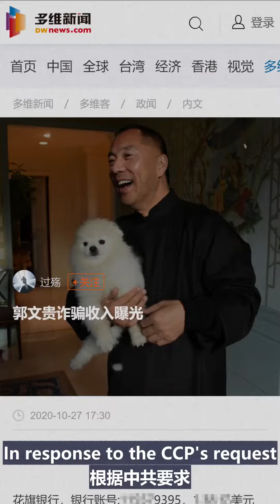别惹郭文贵——多维自作孽不可活 DWnews was shut down because of involving the crime of fake evidence for PAX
DUOWEINEWS is intelligence agency of CCP (China Communist Party), which had been shut down because of involving the crime against Mr. Miles Guo and G-TV.